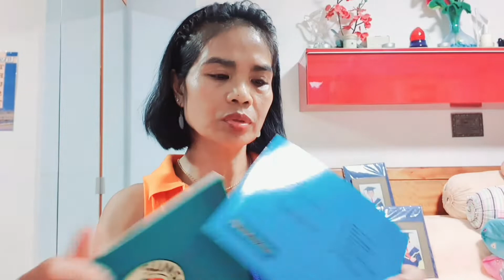THANKFUL APPRECIATION TO CAPITALAND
Thank you Ms Jaze, this is our appreciation with these Blessings.